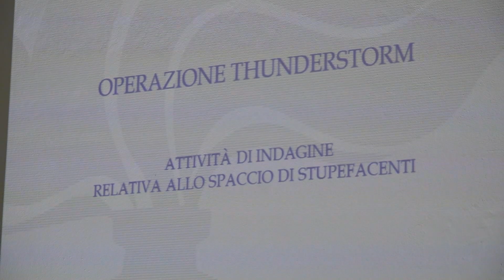Cronaca, provincia di Pistoia: maxi operazione antidroga dei Carabinieri; 20 persone nei guai